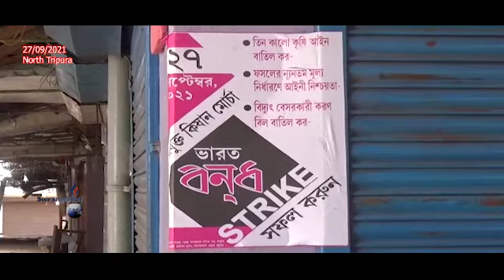II North Tripura Amchaio Sara Bharat Bandni Mangpili II